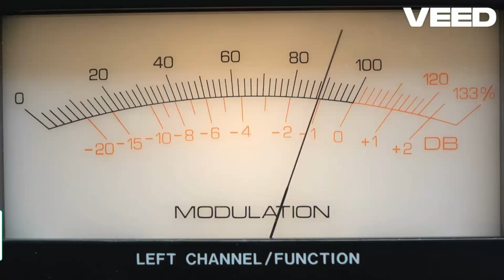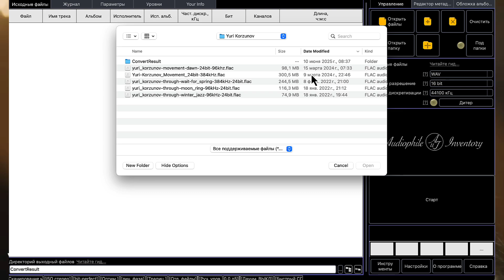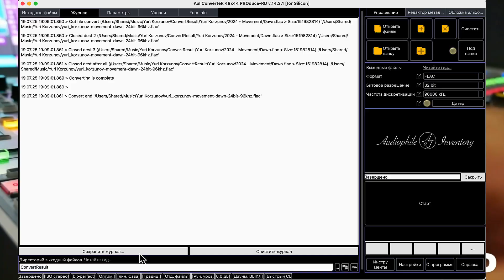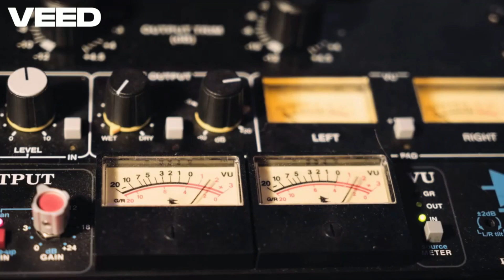FLAC 32-бит: Маркетинговый обман или реальный прорыв? Вся правда о конвертации!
Готовы попробовать FLAC 32-бит? Расскажем как конвертировать и попробовать прямо сейчас!

Тайминг:
00:00 Введение
00:13 Что такое FLAC
00:51 Как конвертировать FLAC 32-бит
02:04 Как максимально сохранить качество звука
03:27 Зачем конвертировать во FLAC 32-бит?